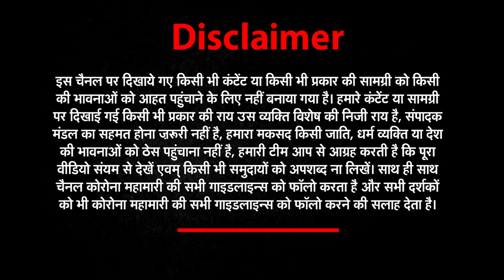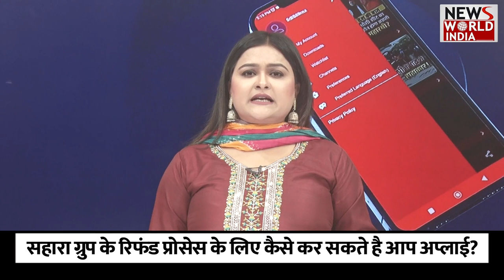Sahara में फंसे करोड़ो रुपये डूब जाऐंगे?